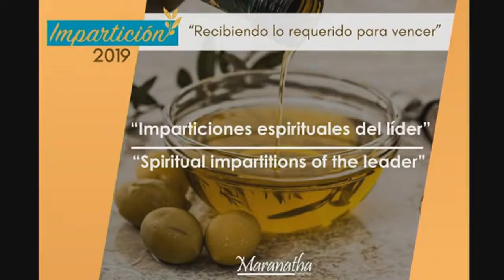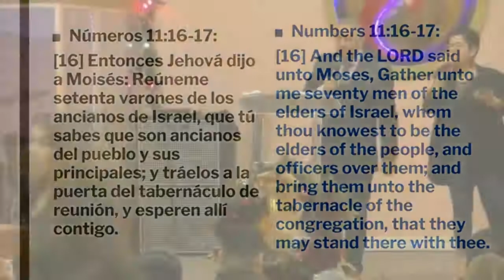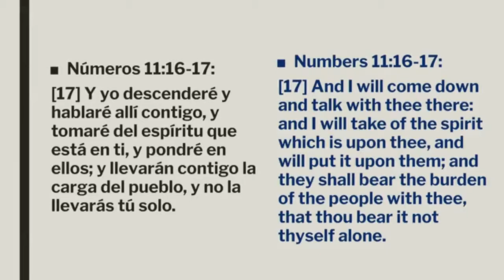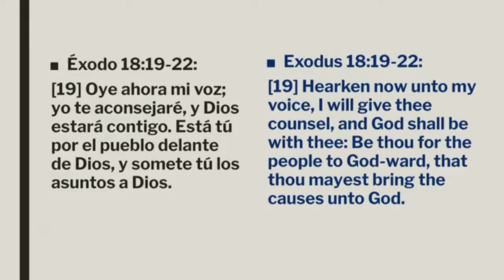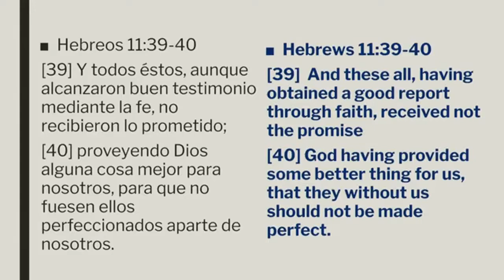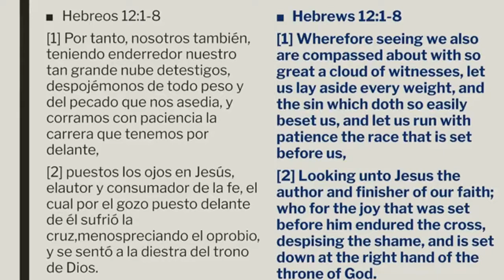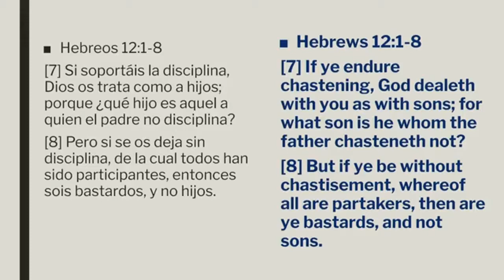Imparticiones Espirituales de un líder